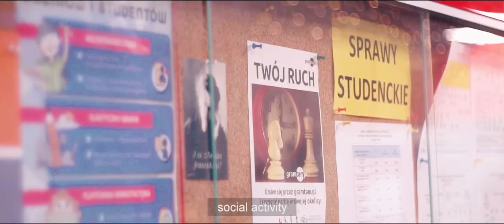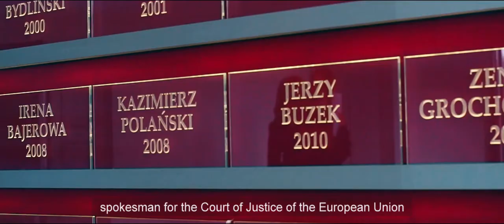Wirtualne Dni Otwarte UŚ: Poznaj Wydział Prawa i Administracji